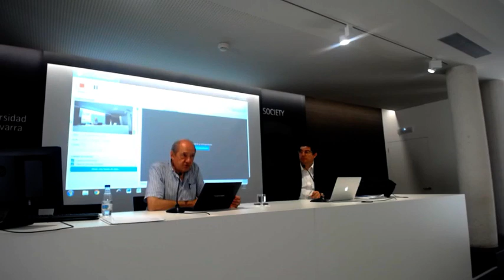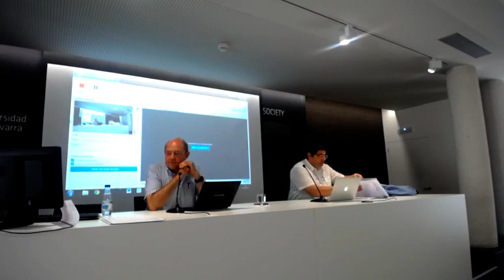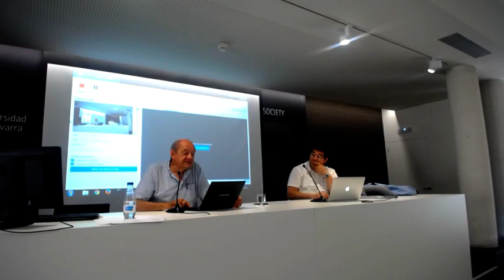Miguel García-Baró. Ambigüedades de los afectos. Eros y logos.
23 de junio de 2017.

Presentación del profesor García-Baró en el marco del curso de verano  «Emociones, ética y educación» en la Universidad de Navarra, Pamplona.